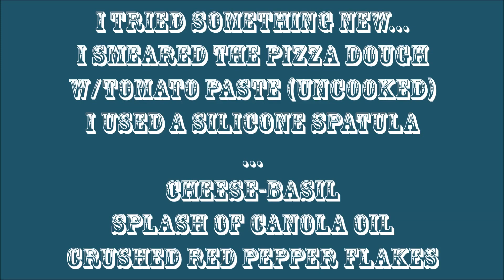pizza pie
Pizza for dinner.
I tried something new--I smeared the raw dough w/tomato paste (uncooked).
It was different, it was tangy.
I then used mozzarella and basil--with a splash of canola oil.
Sprinkled on crushed red pepper flakes.
Camera=Canon PowerShot SX-150is
Software=Live Movie Maker-2012

Music track added via YouTube.
Title=Search and Destroy-Opus 1
Performed=Opus 1 Music Library
Time=58-seconds.